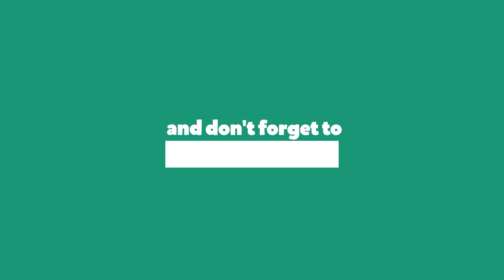Marvel Studios Avengers Infinity War Remember TV Spot